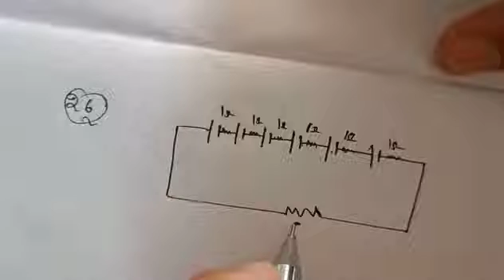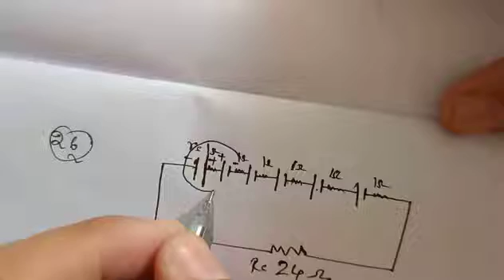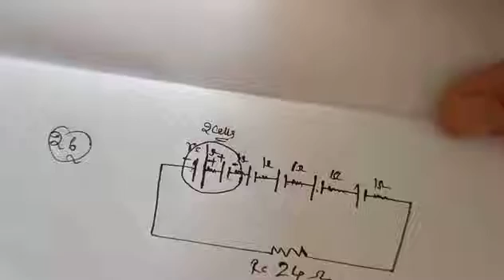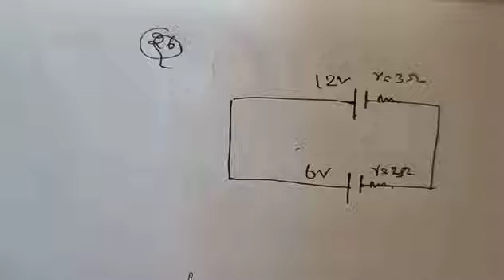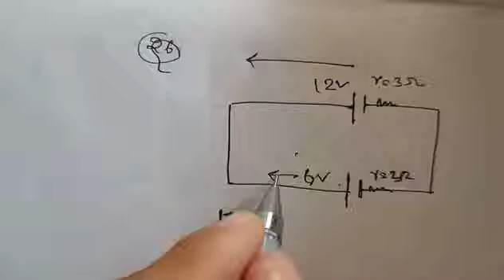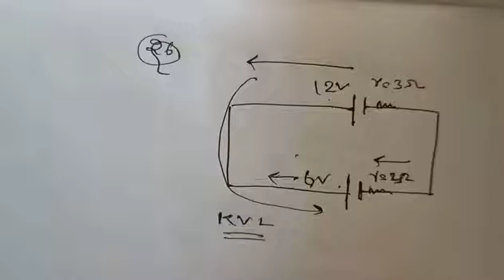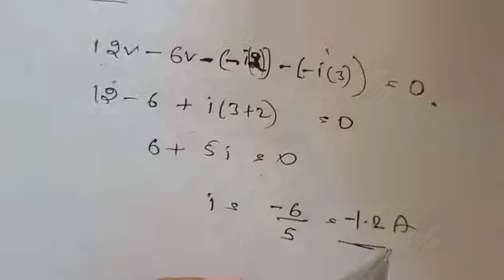Current electricity.......Electric cell ... Sums solved